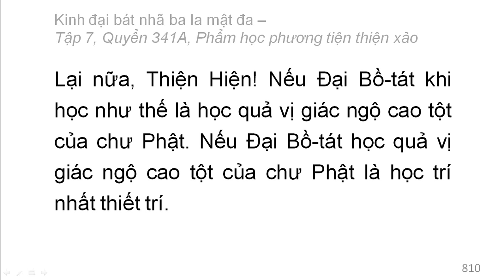Quyển 341A: Kinh đại bát nhã ba la mật đa - Phẩm học phương tiện thiện xảo (rất hay) (341/600) (2)